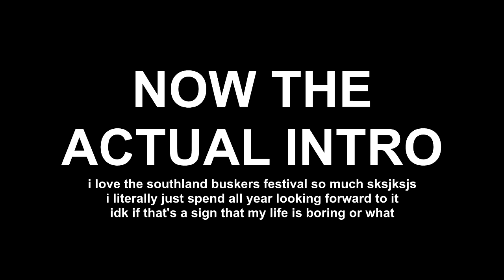my beautiful tragic love affair (reading my old diary)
"summary of this diary: i have a massive obsession with this one kid and i am terrified of beds"
wow this video is a mess & i hate it but thank you so much for 400 subscribers! i appreciate so much ily guys